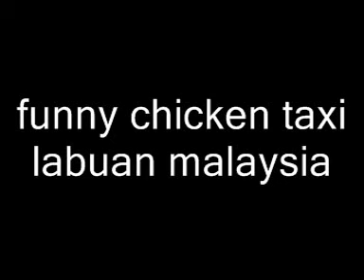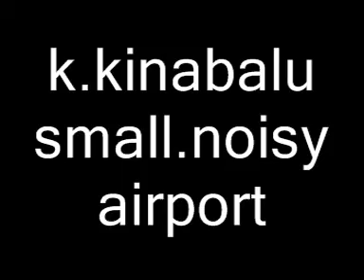funny chicken taxi.malaysia